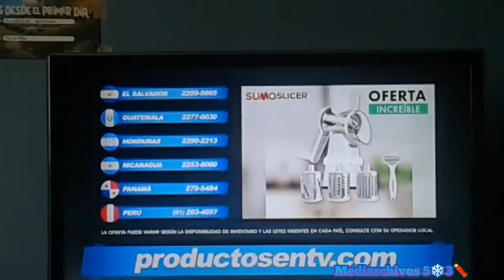National Geographic: Tanda Comercial (Feed Panregional)(Diciembre 2020)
Gracias a @Cristobal2.0 por compartir el material